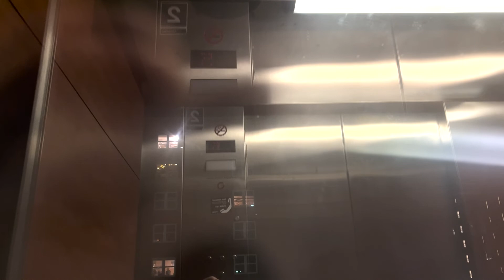OSU People Watching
Experimenting with wide angle shots and telling a story.